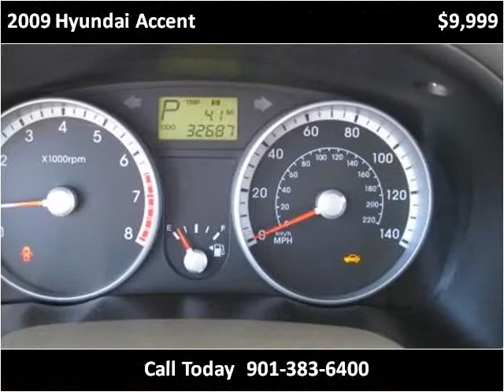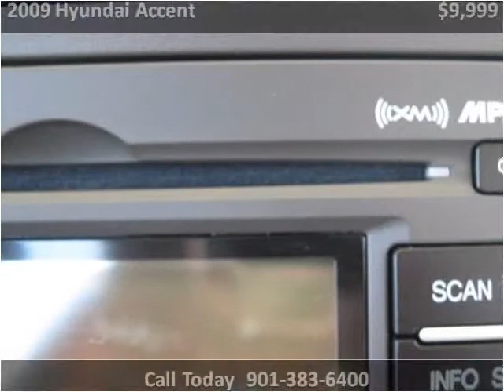2009 Hyundai Accent available from Bluff City Auto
This 2009 Hyundai Accent is available from Bluff City Auto.